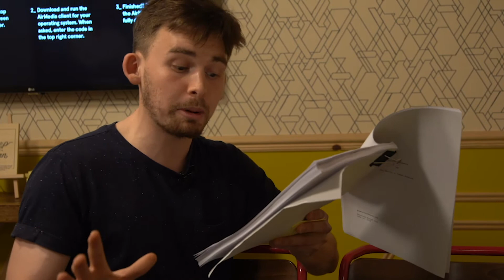American Dreamers | Rehearsal #1 | Khaos Labs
Get a sneak-peek into the rehearsal process for American Dreamers.